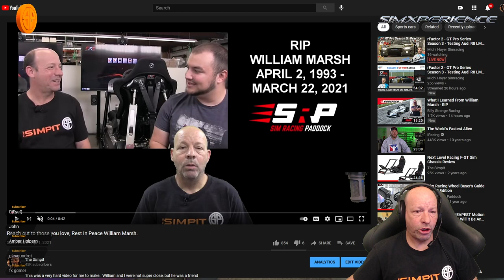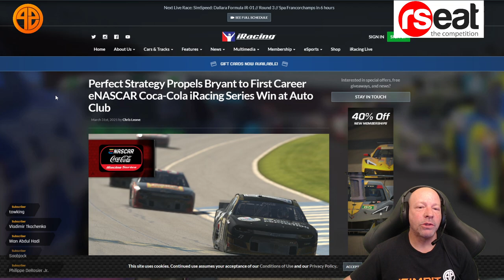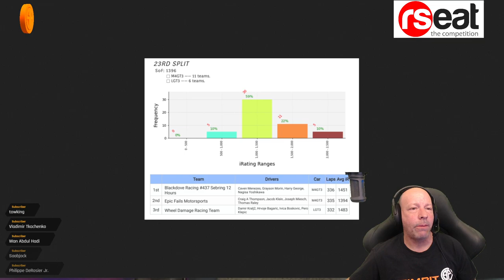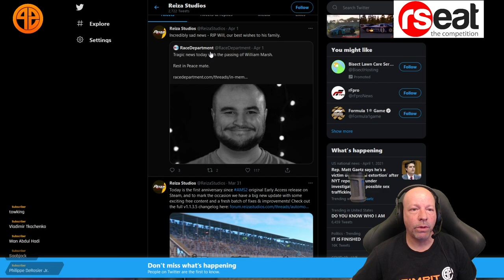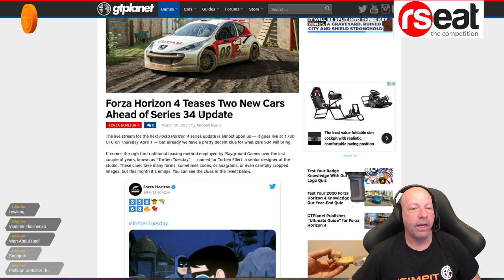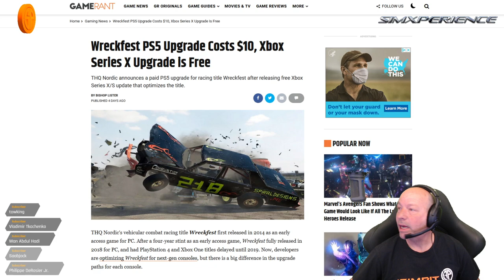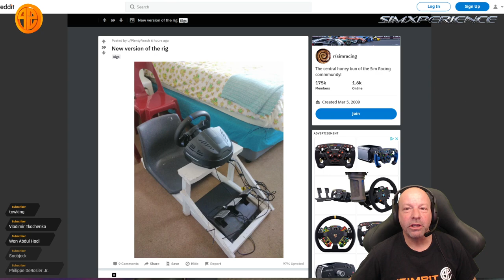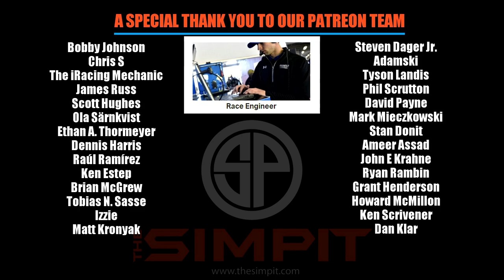Sim Racing News April 2nd, 2021 - The Pitstop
This is The Simpit, I’m Shaun Cole but the real star of today’s show is you, the Pitcrew! We’re here with another Friday instalment of The Pitstop, so get your coffee ready as we catch up on the happenings in the sim racing world this week.